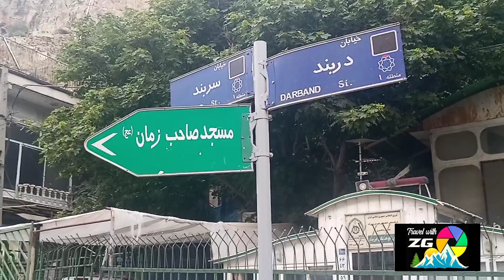DarBand Tehran Iran | Best Point Iran Ep.#3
Darband, formerly a village close to Tajrish, Shemiran, is a neighborhood inside Tehran's metropolitan limits. It is the beginning of a popular hiking trail into Mount Tochal, which towers over Tehran. A chairlift is also available for those who are not interested in hiking.